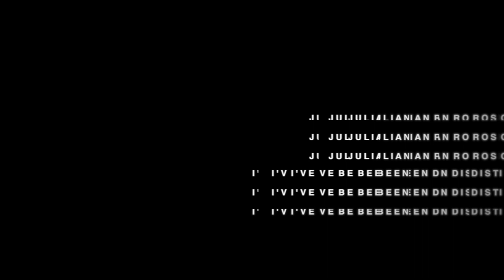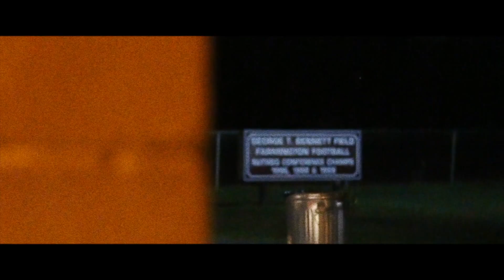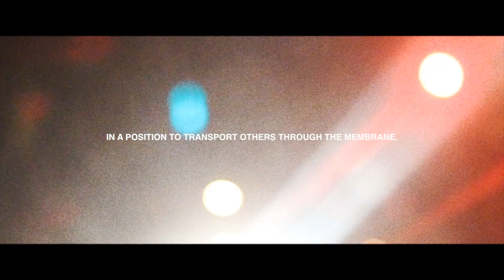Julian Rose - I've Been Distant // visuals.